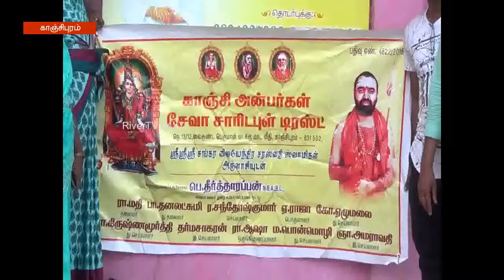சிறுவர் இல்லத்தில் அன்னதானம்